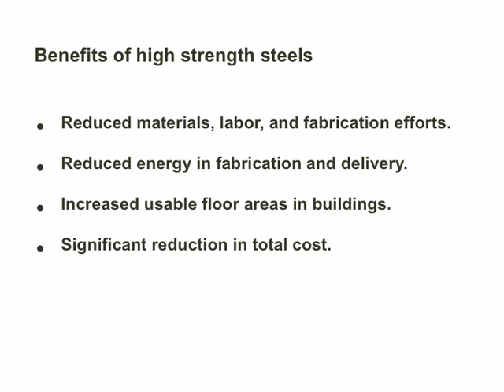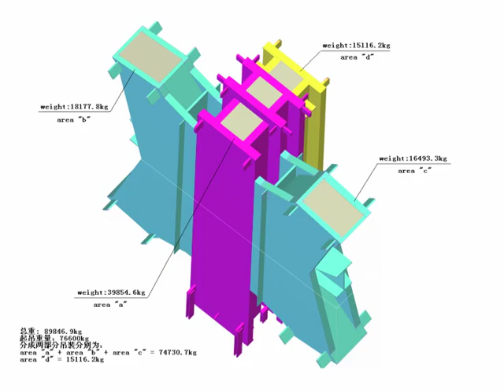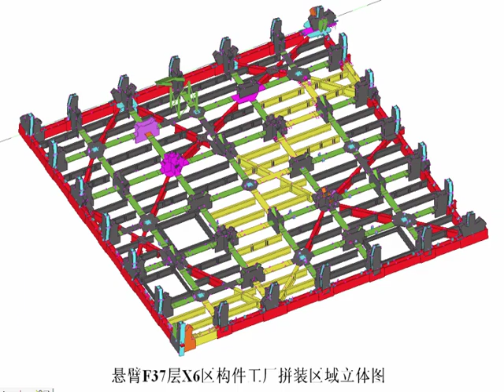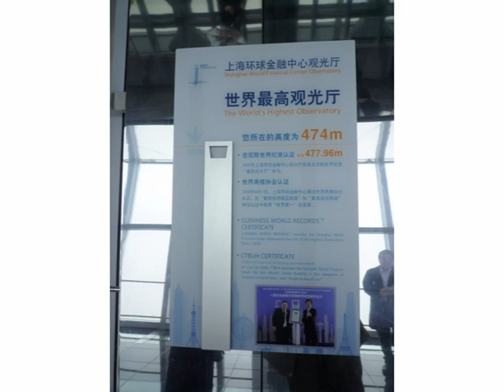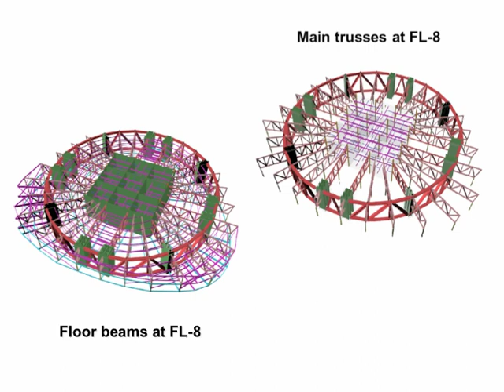Tall buildings in China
Shows the impressive engineering, design and construction of some of the tallest buildings in China, including the CCTV New Tower in Beijing, the Shanghai World Financial Centre,  and the Shanghai Tower which is 632 m tall. Courtesy of Professor He Mingxuan, Chief Engineering in Baosteel Construction.